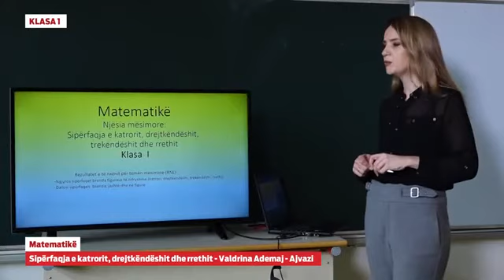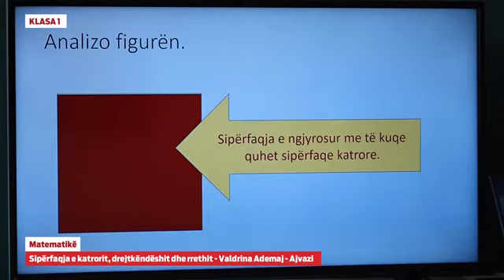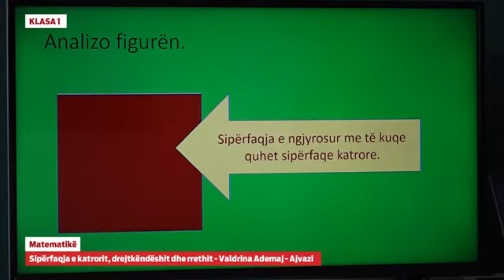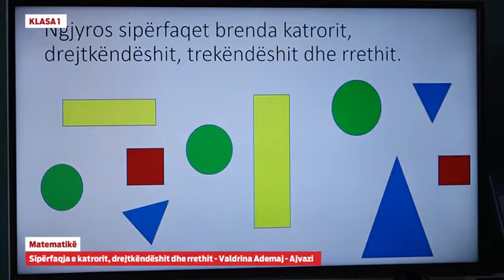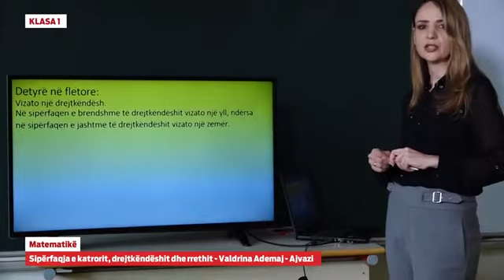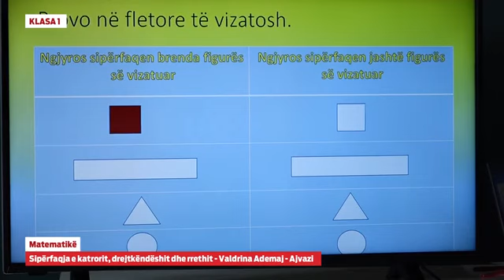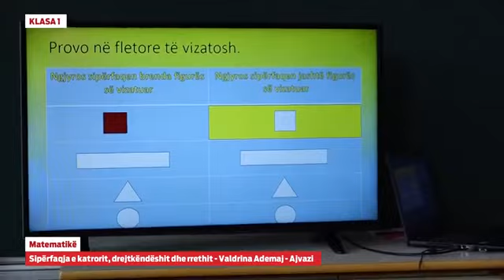Matematikë - Sipërfaqja e katrorit, drejtkëndëshit dhe rrethit